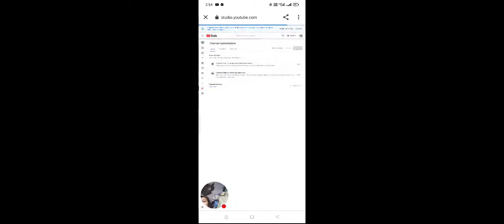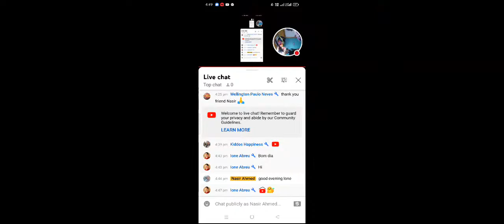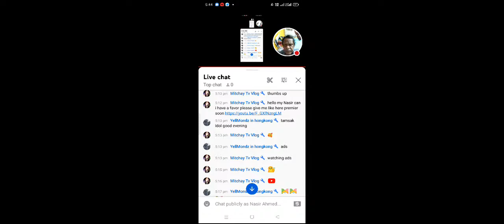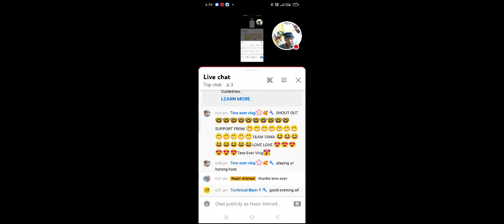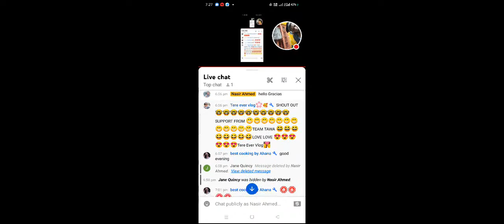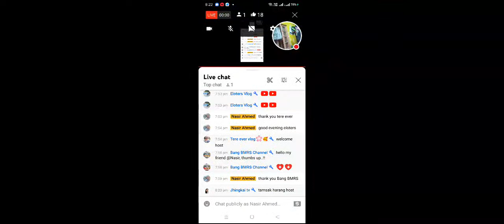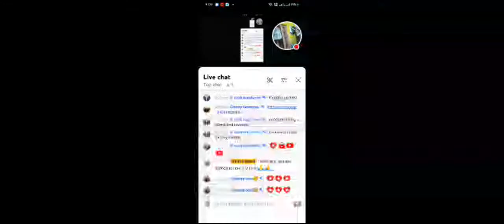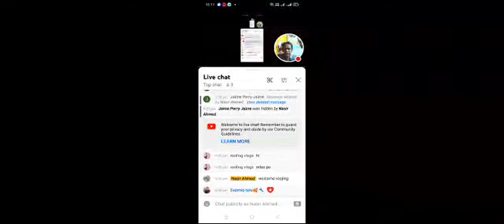Wonderful Thursday Live/ Nasir Ahmed/Kolkata Vlog